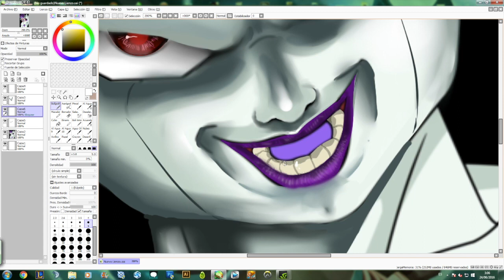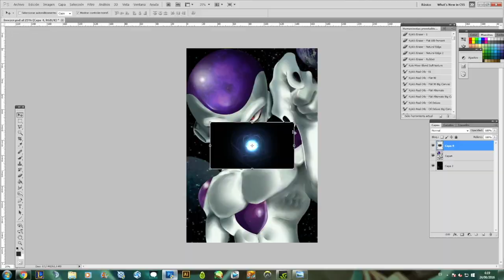Dibujando a Freezer (Realista)